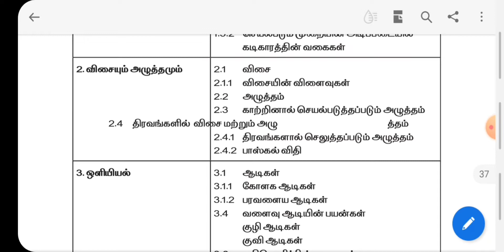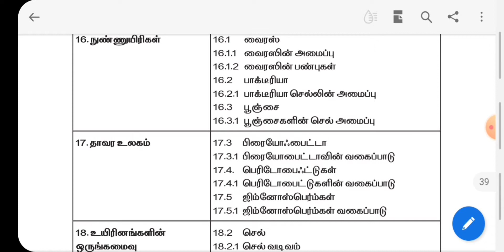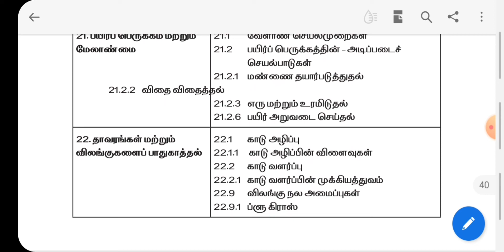8th Std Science Reduced Syllabus 2021-22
8th Std Science Reduced Syllabus 2021